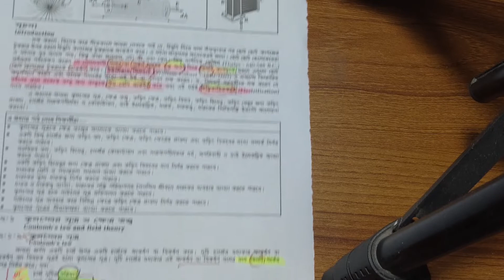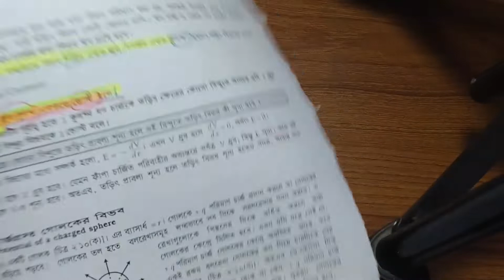Medical Admission Test -2020 [🔥 Latest ] | পদার্থবিজ্ঞান - স্থির তড়িৎ (Part-01)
Important lines for the medical admission test. These important lines have been painted by the big brothers of Dhaka Medical College to make medical admission preparation easily available and at hand. These important lines
By studying, you will be able to get a place in the Best Medical Colleges of Bangladesh, InshaAllah.